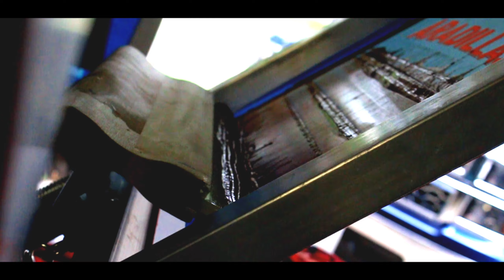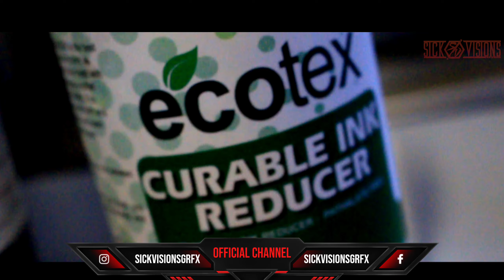Screen Printing At Home - Landscaping Business Tshirts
Screen printing on Gildan t-shirts. Landscaping business uniforms for Green Cuts Landscaping.